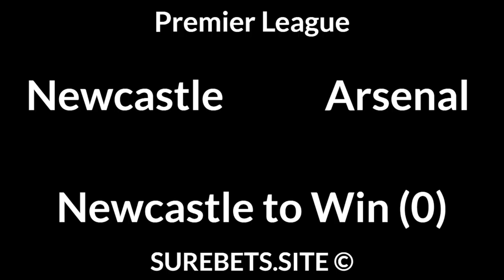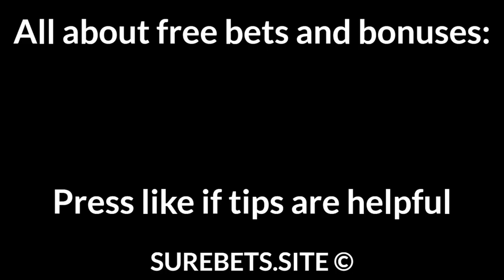Football Betting Tips Today — Premier League, La Liga, Super Lig, Ligue 1 Predictions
Tottenham vs Sheffield United
Tottenham to Win (-1.5)

X

Newcastle vs Arsenal
Newcastle to Win (0)

Valencia vs Barcelona
Barcelona to Win (-1.5)

Granada vs Cadiz
X

Villarreal vs Getafe
Villarreal to Win

Monaco vs Lyon
Lyon to Win (0)

Dijon vs Metz
Metz to Win

Lorient vs Angers
Lorient to Win